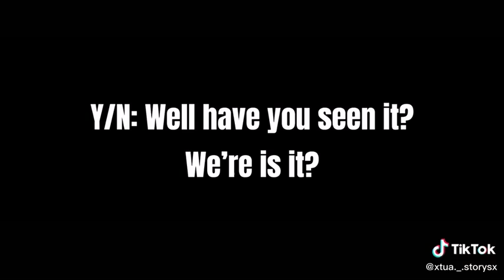pov: u have a jewel that keeps ur powers under control